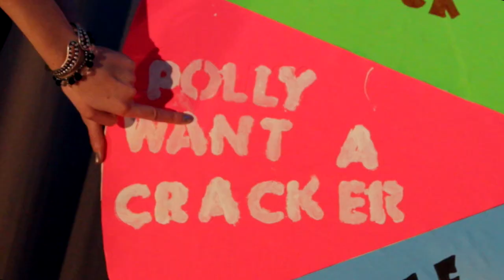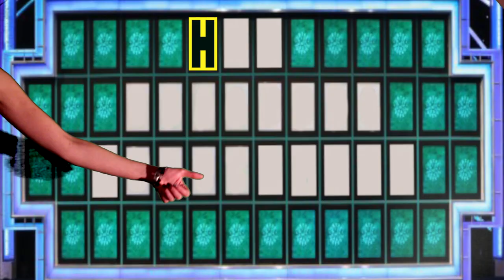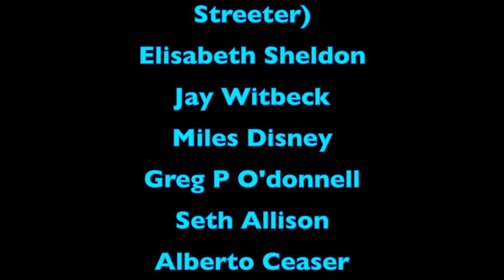"PAT SAJAK" | Music Video by Azwan